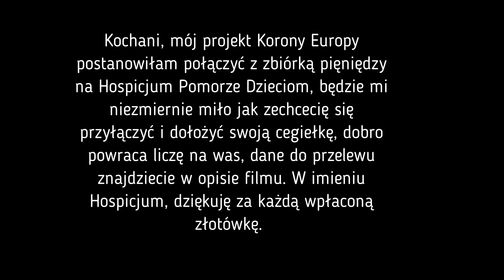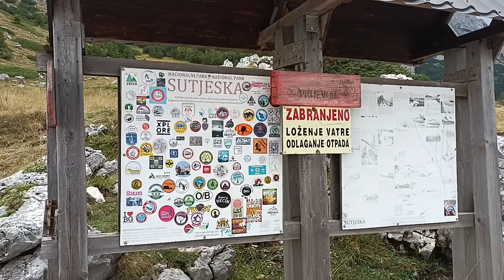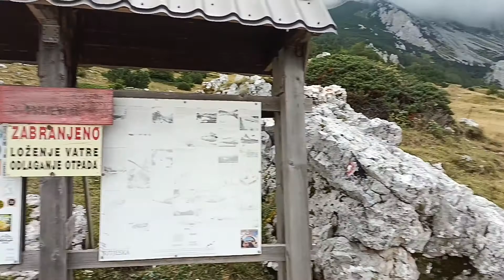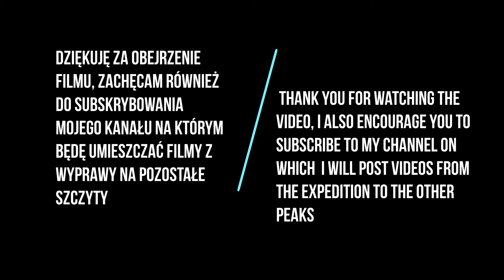Maglić 26/46 , Zla Kolata 27/46 plus Kraków SUB ENG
Dane do przelewu:

Odbiorca: Hospicjum Pomorze Dzieciom
Adres: Ugory 9 , Gdańsk, Poland, 80-663
Nr konta: 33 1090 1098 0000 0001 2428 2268 Santander
Tytuł: KORONA EUROPY DLA PODOPIECZNYCH HOSPICJUM POMORZE DZIECIOM

Muzyka:
Free Background Music For Youtube Videos No Copyright Download for Content Creators (128 kbps)

Maglić (serb., czrng. Маглић) – najwyższy szczyt w Bośni i Hercegowinie w Górach Dynarskich, wznoszący się na 2386 m n.p.m. w południowo-wschodniej części kraju, na terenie Parku Narodowego Sutjeska, na granicy z Czarnogórą.

Zla Kolata (cyr. Зла Колата, alb. Kollata e Keqe) – szczyt w Górach Dynarskich. Leży na granicy między Albanią a Czarnogórą, blisko granicy z Kosowem. Stoki czarnogórskie wchodzą w skład Parku Narodowego Prokletije. Szczyt należy do pasma Gór Północnoalbańskich. Jest to najwyższy szczyt Czarnogóry.